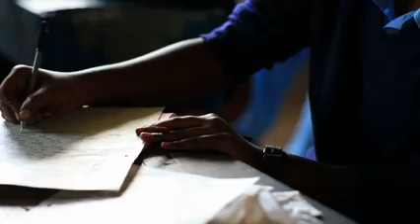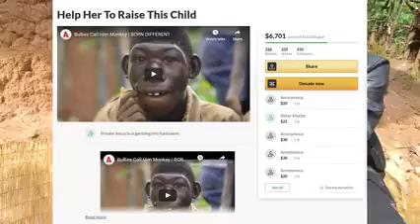Bullies call my son a monkey but I call him a gift From heaven